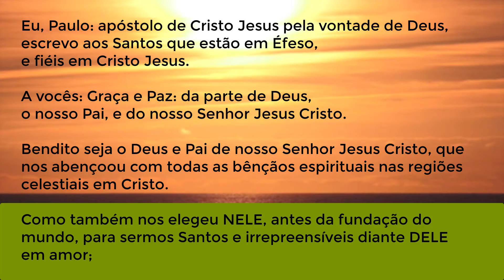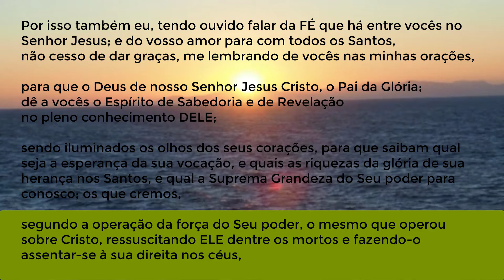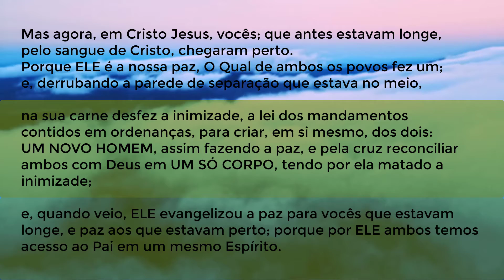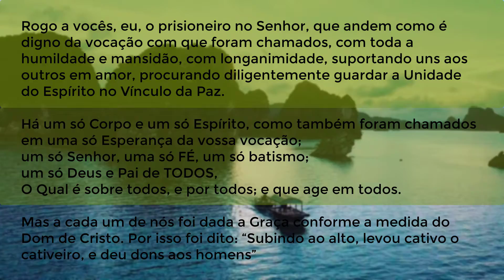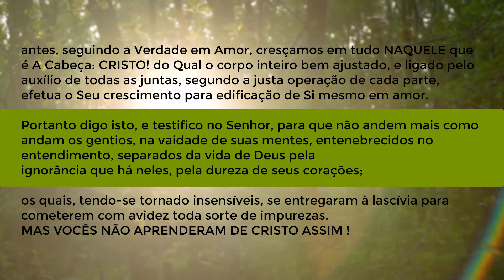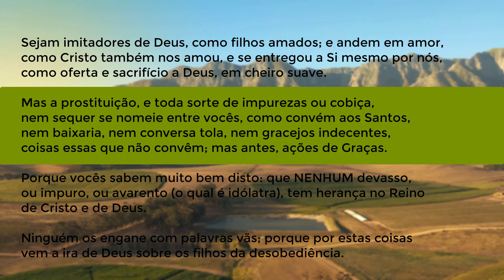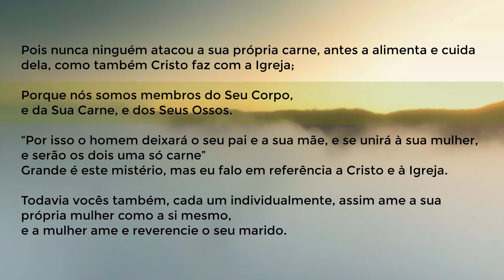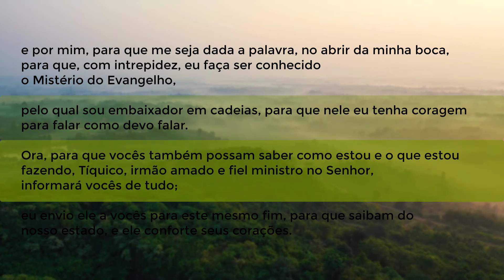EFÉSIOS (ouvir A Bíblia Sagrada em áudio livro Legendado)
🔸️ FORMAÇÃO EM TEOLOGIA sem mensalidades e o mais completo da categoria EAD

ACOMPANHE ▶
00:00 Efésios 1
03:56 Efésios 2
07:28 Efésios 3
10:30 Efésios 4
15:05 Efésios 5
19:29 Efésios 6

BENDITO O DEUS E PAI DO NOSSO SENHOR JESUS CRISTO
PREDESTINADOS
FILHOS POR ADOÇÃO
A PALAVRA DA VERDADE
O EVANGELHO DA NOSSA SALVAÇÃO
SELADOS PELO ESPÍRITO SANTO
Espírito Santo da promessa
Corpo de Cristo
Herdeiros de DEUS, Co-herdeiros com CRISTO
Apóstolos, Profetas, Evangelistas, Pastores, Mestres

Porque pela Graça somos salvos, por meio da FÉ,
e isto não vem de nós, é Dom de Deus;
não vem de nossas obras, para que ninguém se glorie.

Porque somos feitura Sua, criados em Cristo Jesus para as boas obras, que Deus preparou antes para que andássemos nelas.

— Efésios ouvir a Bíblia
— Ouvir a Bíblia Em Áudio EFÉSIOS
— Escutando a Bíblia Efésios
— Ouvir a Bíblia Narrada EFÉSIOS
— Efésios Ouvir a Bíblia Falada
— Cinco Ministérios Efésios
— cingidos com o cinto da verdade
— a couraça da justiça
— pés calçados com anúncio do evangelho da paz
— o escudo da fé
— o capacete da salvação
a espada do Espírito (Palavra de Deus)